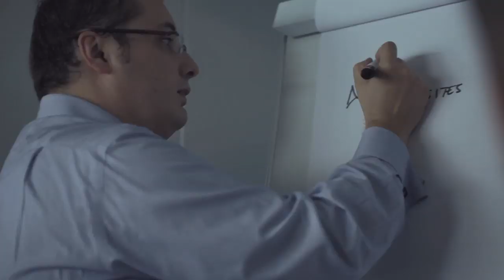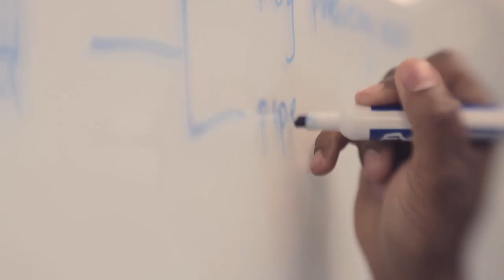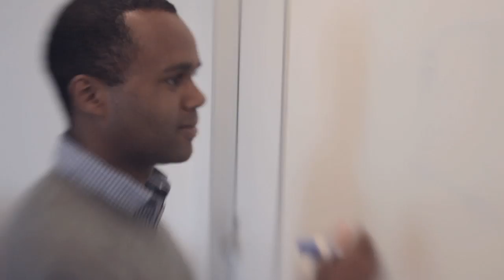McKinsey Around the World: Working in our Lagos Office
"This is an amazingly dynamic place. What you see is entrepreneurialism about how to make things work."—Scott Desmarais, principal, McKinsey's Lagos office

With 170 million people, Nigeria is Africa's most populous country, and its economy is one of the world's fastest growing. Since 2002, McKinsey has played an active part in driving this growth and accelerating development.

Our team of highly qualified consultants, from Nigeria and around the world, helps government leaders reform key institutions, build skills, expand infrastructure, and shape the growth of major economic sectors. And we support business leaders on their top strategic issues—helping major Nigerian companies win as regional and global champions, and helping multinationals build high-impact African operations.

To get more of a sense of the people behind our Lagos office and learn more about McKinsey Careers in Nigeria, visit us on the McKinsey